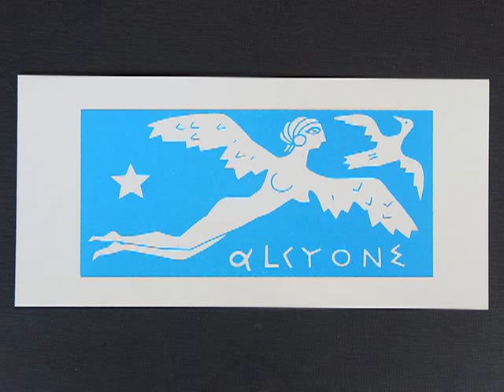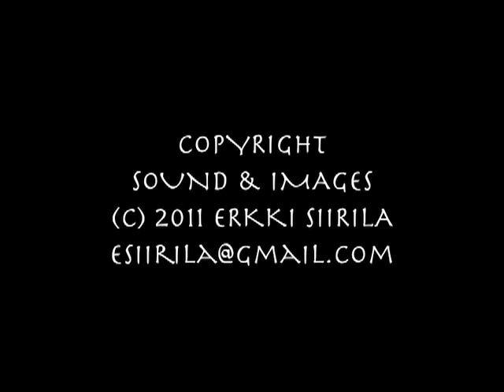Interview with Jacques Cousteau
Explorer and diving pioneer Jacques-Yves Cousteau being interviewed during the launching of the research vessel Alcyone. The event took place in La Rochelle, France, in May 1985. All the material is under copyright and may not be used without permission - see the end of the video.
For more information of coastal and marine management issues see also coastalchallenges.wordpress.com, which is the sister website of CoastalDocumentaries on Youtube.